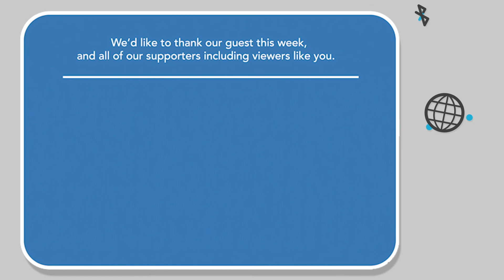Undaunted: Overcoming Doubts + Doubters (w/ Kara Goldin, Founder/CEO of Hint Inc)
Kara Goldin is today’s guest on the Cyber Security Matters podcast, hosted by Dominic Vogel and Christian Redshaw.

Kara is the Founder of Hint, Inc., best known for its award-winning Hint water, the leading unsweetened flavored water. Hint is one of the fastest-growing flavored waters in the United States. The brand has received numerous accolades, including Best Flavored Water (from Health, Men’s Health, and SELF magazines).

In 2020, Kara published her book, “Undaunted: Overcoming Doubts + Doubters.” which is part autobiography, part business memoir about her journey building Hint into a successful company.

In this episode we will discuss:
-Obstacles entrepreneurs face in their journey
-How to move forward through unpredictable times
-Why it’s important to raise your own bar of success
-Three keys to always keep front of mind when running a business

Want to connect with Kara? Here are a couple of ways that you can do exactly that:

ep122